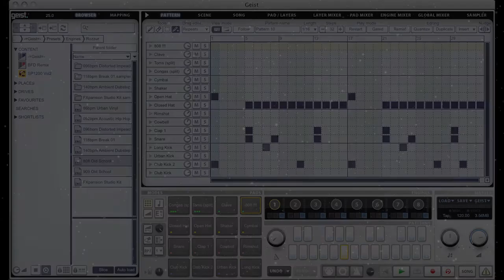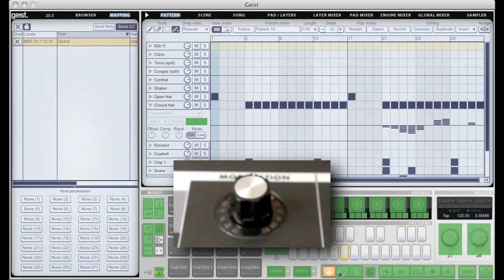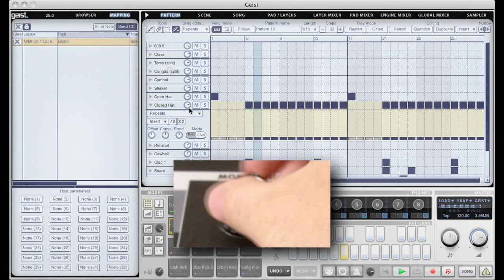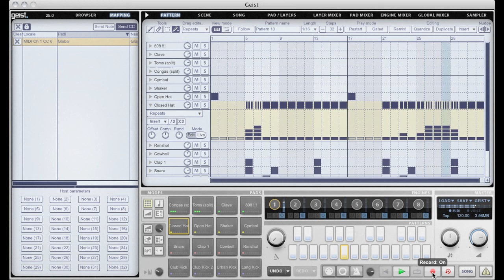FXpansion Geist Quick Tip 11 - Midi Control of Graphs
In this Quick Tip we take a look at two methods of controlling automation graphs using midi controllers.